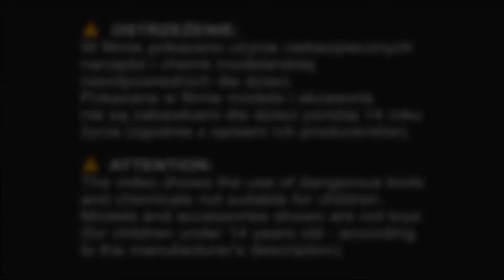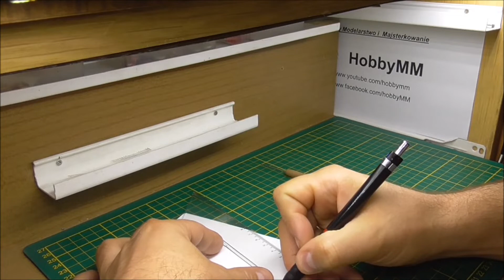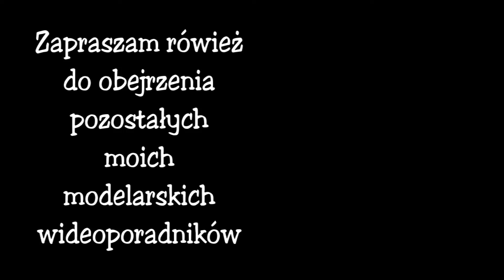Podstawka pod model z PCV (diorama base) - jak zrobić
Kolejny z moich poradników przedstawiający opis budowy podstawki pod model (diorama base). Tym razem podstawka została wykonana ze spienionego PCV (foamed pvc). Pokazane są kolejne etapy budowy podstawki dioramy, opisano wykorzystane materiały konstrukcyjne oraz użyte techniki modelarskie. Na prośbę części moich widzów w tym filmie, poza budową samej podstawki przedstawiłem również podstawowe techniki modelarskie (takie jak: wash olejny, technika suchego pędzla, użycie suchych pigmentów itp.)   Mimo, że do budowy podstawki nie został użyty gips, to w trakcie budowy odnosiłem się do porad i technik z poprzednich moich poradników, m.in. tego o podstawce zrobionej z gipsu
Zapraszam do obejrzenia zarówno tego tutorialu, jak również pozostałych moich wideo-poradników o tematyce modelarskiej.

OSTRZEŻENIE:
W filmie pokazano użycie niebezpiecznych narzędzi i chemii modelarskiej nieodpowiednich dla dzieci. Pokazane w filmie modele i akcesoria nie są zabawkami dla dzieci poniżej 14 roku życia (w/g opisu ich producentów).
CAUTION:
The video shows the use of dangerous tools and chemicals not suitable for children.
Models and accessories shown are not toys (for children under 14 years old - according to the manufacturer).

gdzie oprócz moich poradników można znaleźć wiele ciekawych trików i tutoriali